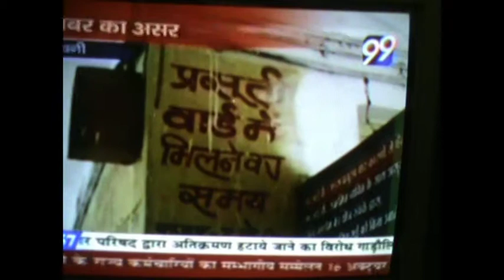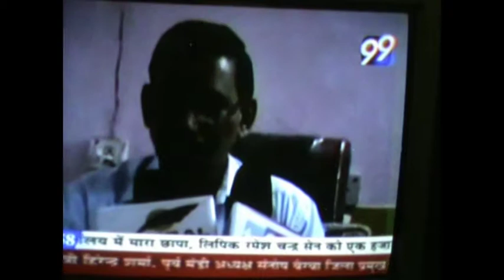SEONI NEWS TV99 KHBAR KA ASAR.mpg